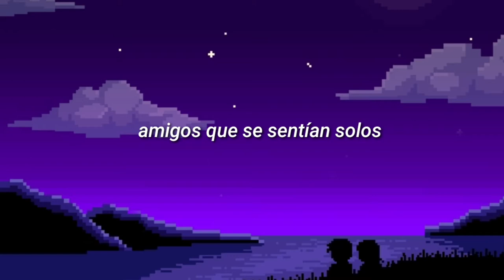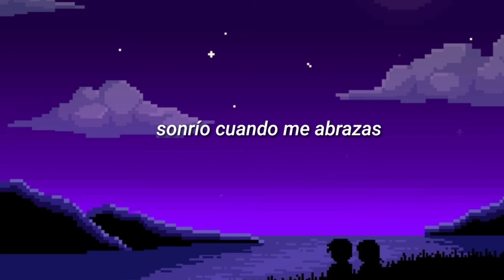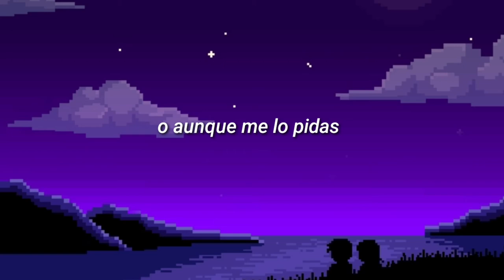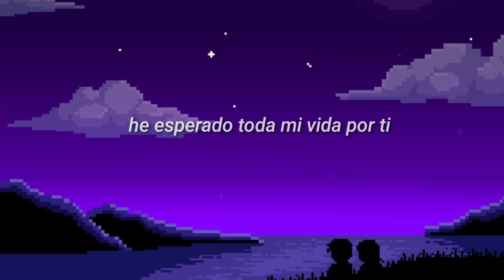slayyyter - letters 💌 (sub. español)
'Letters' del álbum Troubled Paradise (2021)

| lyrics |

Call me again
Talk to me softly
Started as friends
Feeling so lonely

I know you're hurt, I can see through the pain
You're always drunk and I act too insane
But I'll cover heart in the house that we made
With both of our names

Even when you're sad, even if you ask me to
You can have my heart, if you can hold onto
I've been waiting all my life for you

I know you write
Letters about me
Cry when we fight
Smile when you hold me

I wished for love, every night I would pray
You came along, turned the night into day
Watching the sky, kissing me in the rain
The world fades away